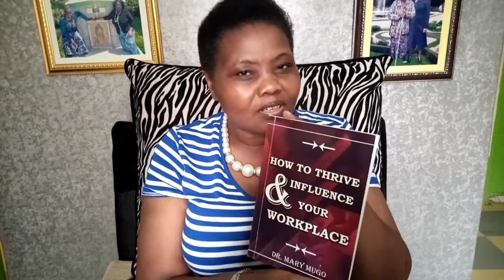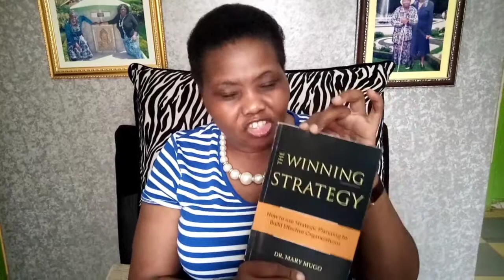How to succeed in Life||Success in Business||Personal Fulfillment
Success means different things to different people.We all want to succeed in what we do.In this video we discuss the concept of success and suggest tips on how you can succeed in life and all that you do.Listen to the end and share,
for more life changing videos.Together we can positively affect lives.